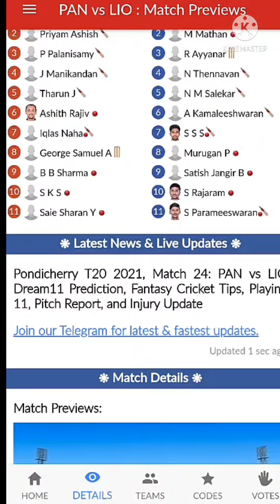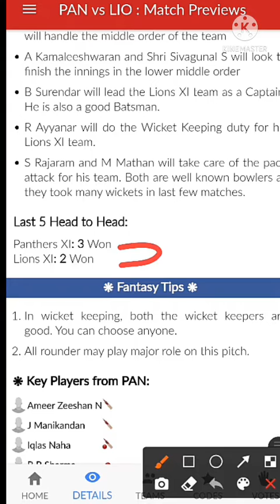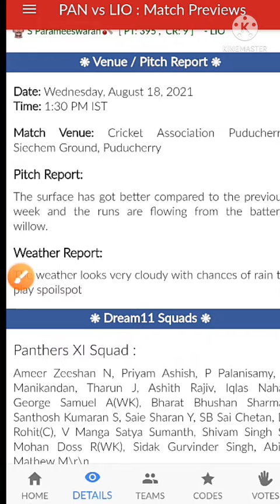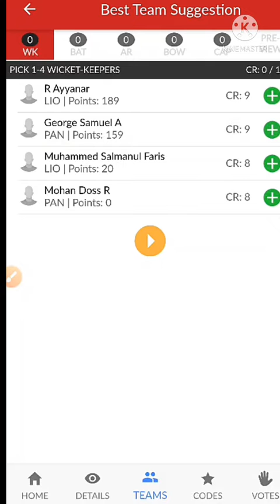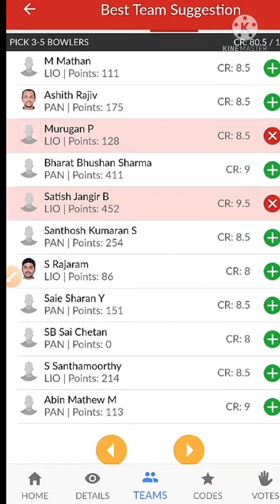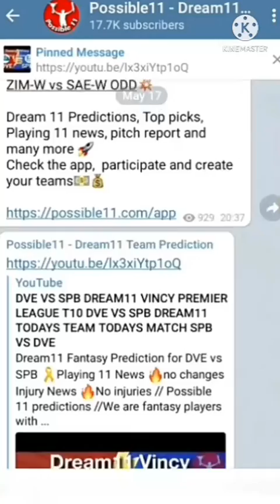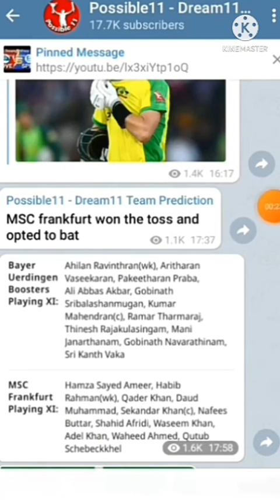PAN VS LIO DREAM11 PREDICTION BYJU'S PONDICHERRY T20 LEAGUE DREAM11 TEAM PAN VS LIO DREAM11 MATCH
Dream11 Fantasy Prediction for PAN VS LIO PONDICHERRY T20 DREAM11 PREDICTION🔥🔥

Earn Cash -